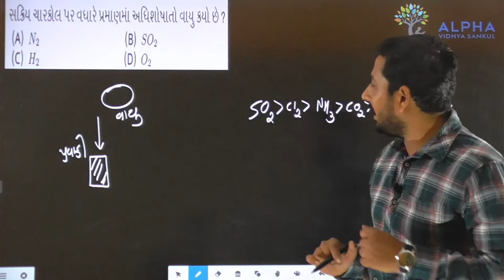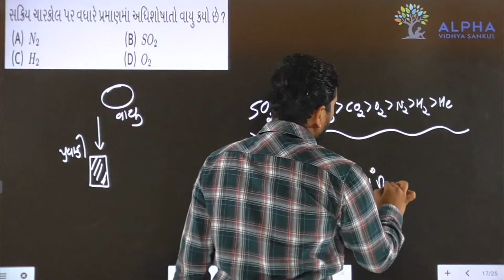Paper 1 | Section A | Que 17 | Chemistry | Std. 12 | Alpha Vidhya Sankul | in Gujarati by J K Sir